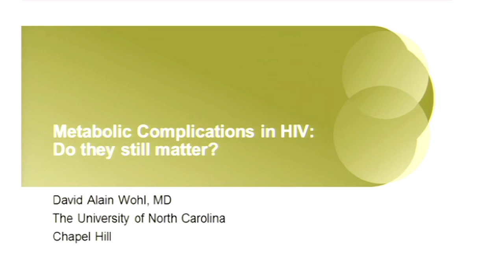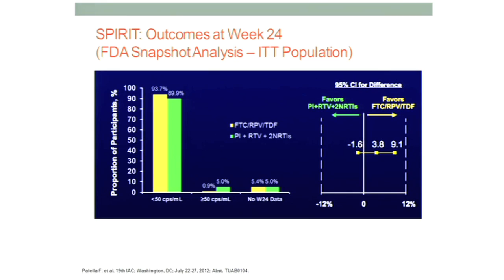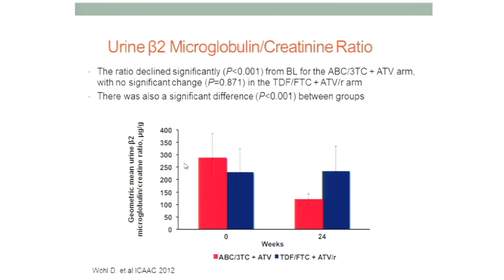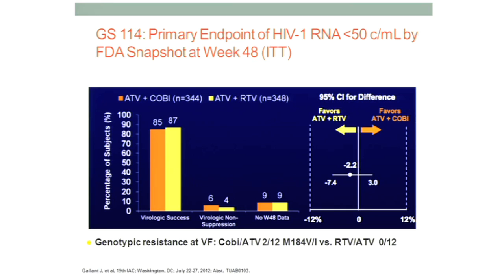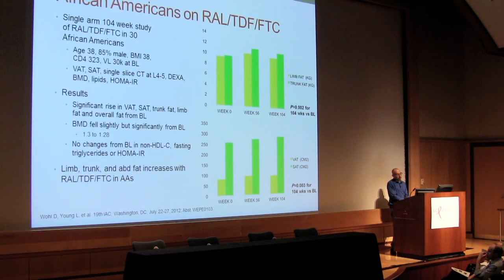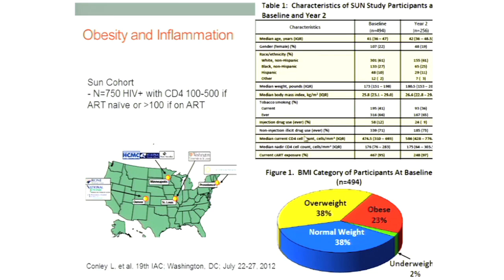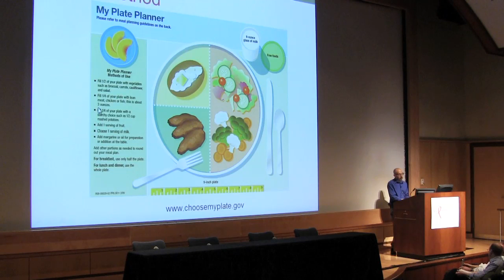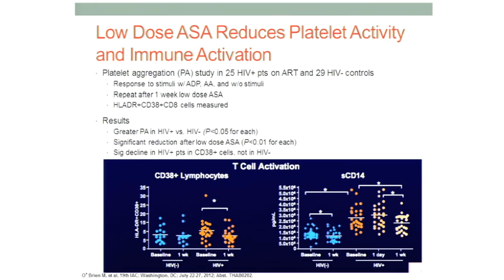Fall HIV Update, Part 2: David Wohl, MD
David Wohl, MD presents, "Metabolic Complications in HIV:  Do They Still Matter?" This was Part 2 of NCATEC's Fall HIV Update which took place at UNC on October 26, 2012.